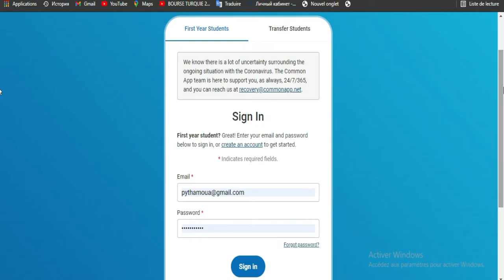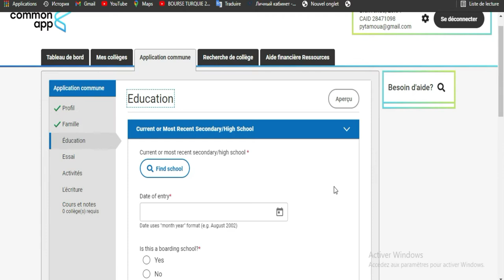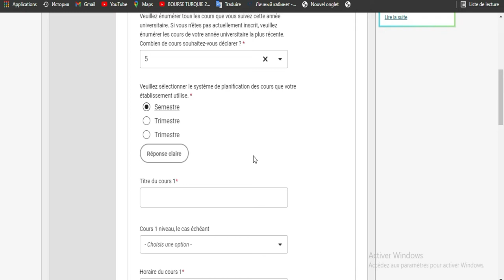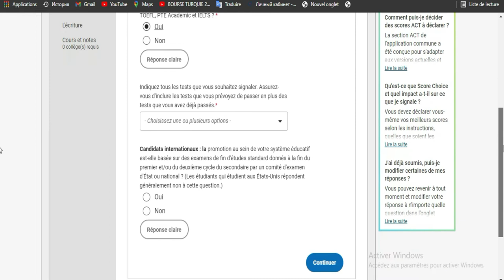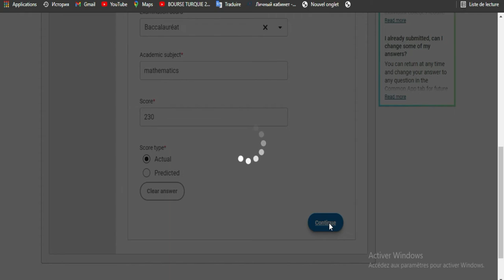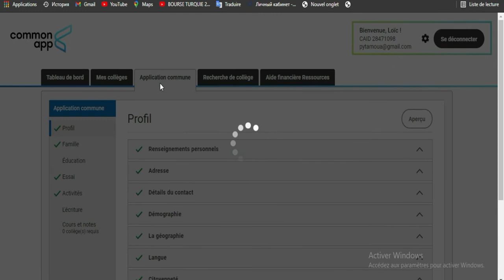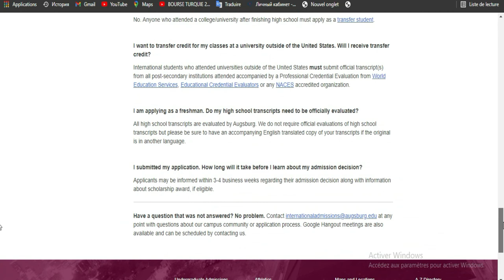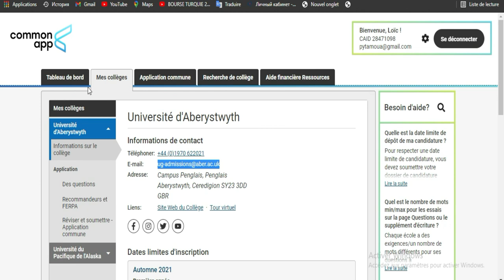BOURSE USA - [Université Augsbourg ] PARTIE 2